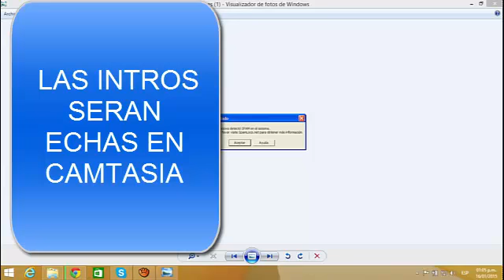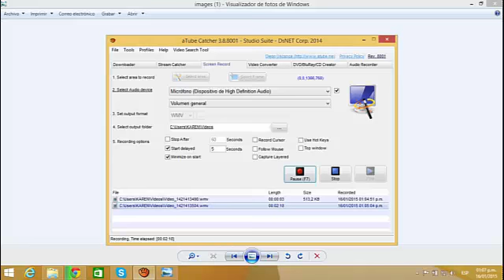SORTEO DE INTROS+HABLANDO DE EL ESPECIAL 200 SUBS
Y BUENO CHICOS ESTEN AL PENDIENTE DE MI TWITTER Y TENEIS QUE SIGUIRME O NO CUENTA Y RECUERDA QUE HOY O MAÑANA PONDRE EL TWET Y MI TWITTER MAS ABAJO EN LA DSCRIPCION DEL VIDEO
______________________BAJA________________BAJA________________________
Hola chicos y chicas espero que el video les guste y sea de su agrado
que si les ha gustado el video votadlo darme recomendaciones y abajo

APP DE FIREFOX O CHROME PARA QUE NO TE PIERDAS NINGUNO DE MIS VIDEOS:

____________________SERVERS DE MINECRAFT_____________________________

Server de sky wars: Mc.dminecraft.net